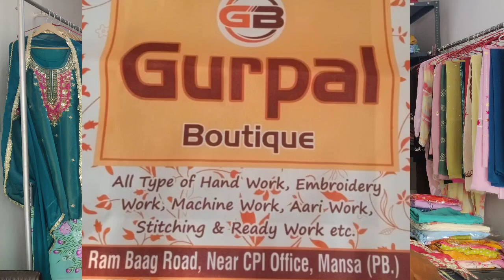Gurpal Boutique ਦੇ suits ਦੇਖ ਕੇ ਤੁਹਾਡੀਆਂ ਵੀ ਰਹਿ ਜਾਣਗੀਆਂ ਅੱਖਾਂ ਖੁੱਲ੍ਹੀਆਂ 😳😍|Part1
Suits design
Punjabi boutique suits
How to open a boutique
latest suits
Best boutique suits
best boutique in mansa
boutique suit designs
How to select best boutique suits
how to start boutique business with low cost
boutique business tips
Suits shopping
Boutique suits